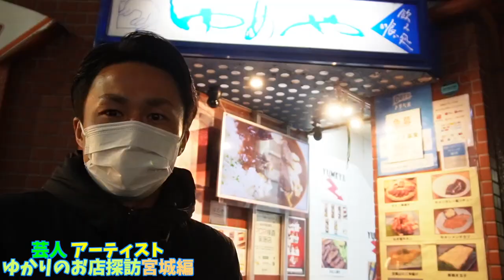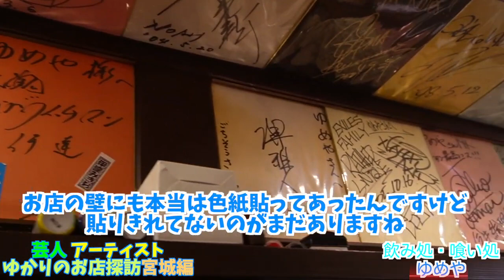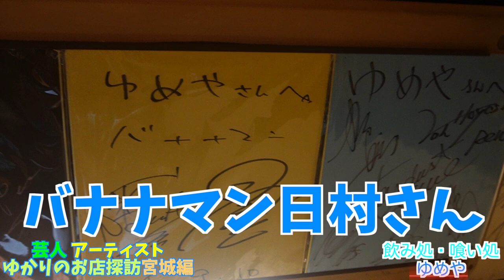【仙台市】【芸人アーティストゆかりのお店】飲み処・食い処「ゆめや」の牛タン串焼き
【大賞を狙え！東野幸治と和牛がMCを務める「Cheeky's channelアワード」で月間大賞に選ばれればギフト券10万円分贈呈！年間大賞はなんとギフト券100万円分のチャンスも！】

宮城県住みます芸人のバクコメ　半澤弘貴です

今回は仙台一の繁華街、国分町で有名なお店「飲み処・食い処「ゆめや」」さんを紹介したします。芸人・アーティストがこよなく愛するお店です。30年以上も営業されるお店になります。

その中でも人気メニュー牛タンの串焼き頂きました

（※感染症防止に注意しながら撮影しております）